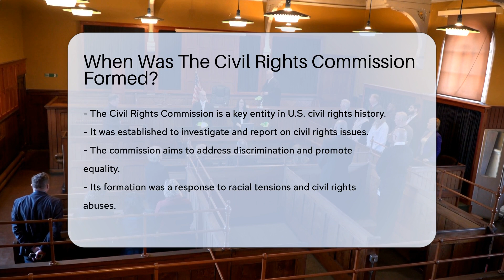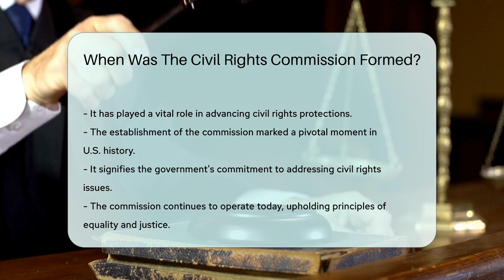When Was The Civil Rights Commission Formed? - CountyOffice.org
When Was The Civil Rights Commission Formed? In this enlightening video, we delve into the historical significance of the Civil Rights Commission in the United States. Established to combat discrimination and advocate for equality, the commission has played a crucial role in shaping civil rights legislation. From investigating violations to providing recommendations to Congress and the President, the commission has been instrumental in advancing civil rights protections for all citizens. Witness how this pivotal entity continues to uphold the principles of justice and equality today.